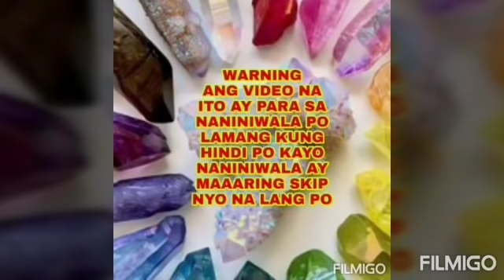MAY KAKILALA KA BANG MAHILIG MANGAKO AT LAGING NAPAPAKO? SUBUKAN GAWIN ITO-APPLE PAGUIO7